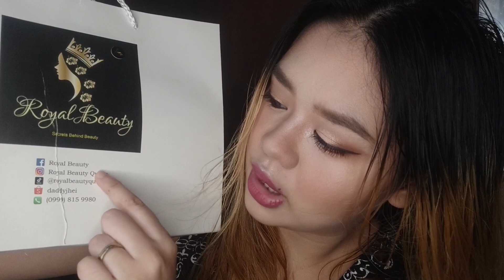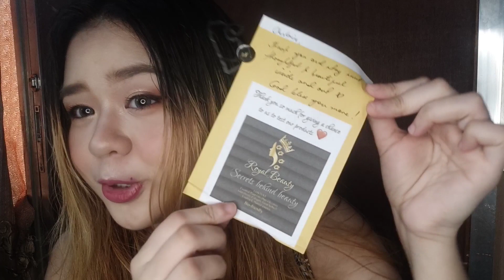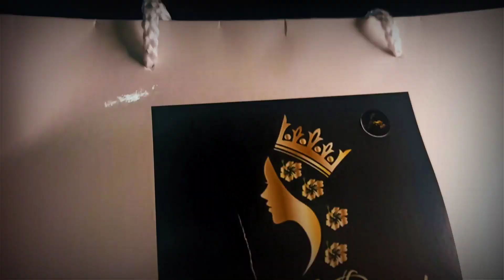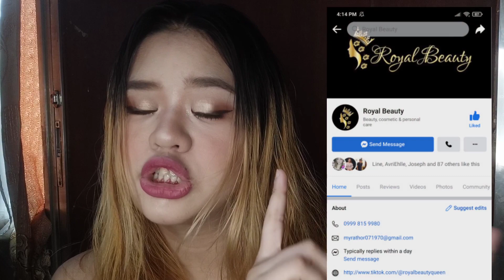REVIEW FOR, "ROYAL BEAUTY" HANDMADE SOAP✨ (PWEDE BA SA PREGNANT AT LACTATING NOMS?)